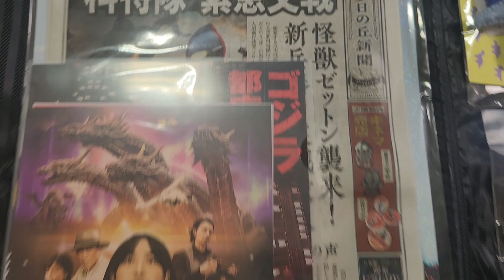괴수 선물 고질라,용가리,신의 붓 굿즈와 영화 전단지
괴수 선물 고질라,용가리,신의 붓 굿즈와 영화 전단지 선물

지인분께 선뮬로 드렸습니다.^^